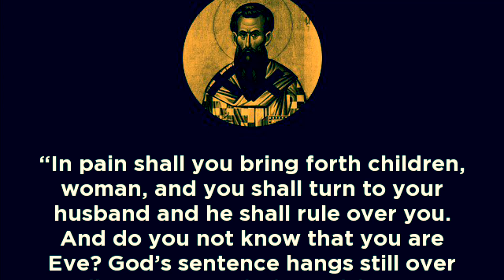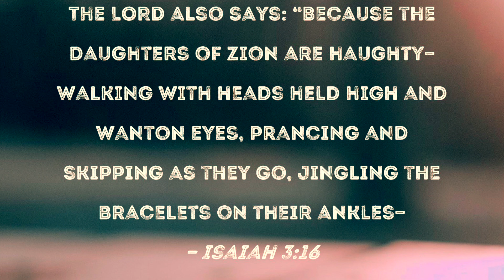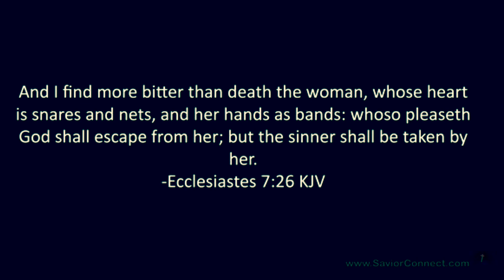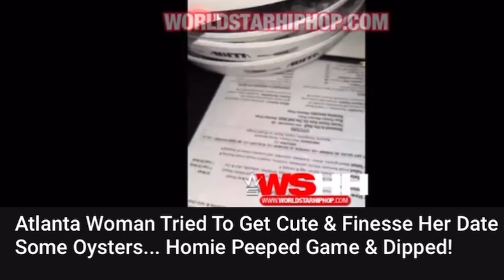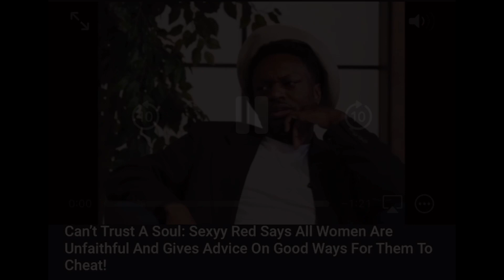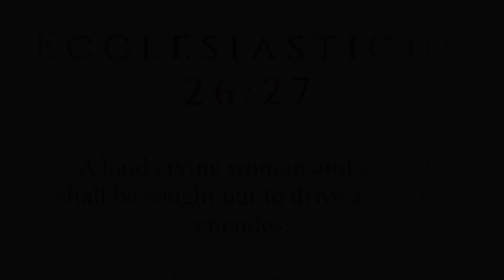The Mindset of These Modern Women PT5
Ecclesiastes 7:28 “28 Which yet my soul seeketh, but I find not: one man among a thousand have I found; but a woman among all those have I not found.”